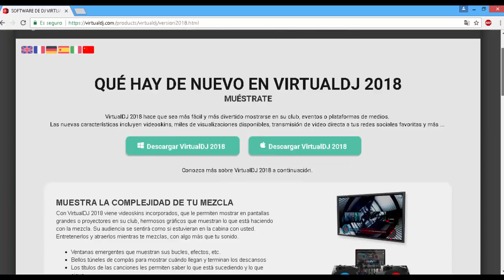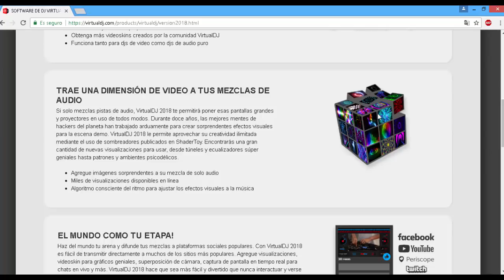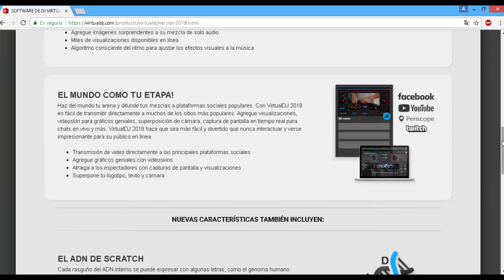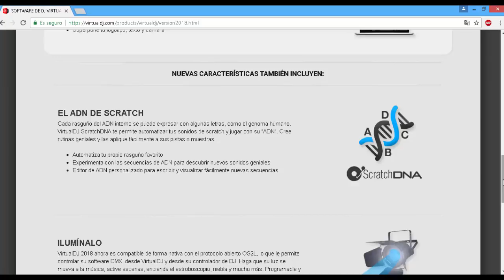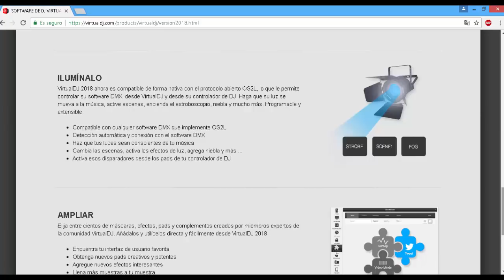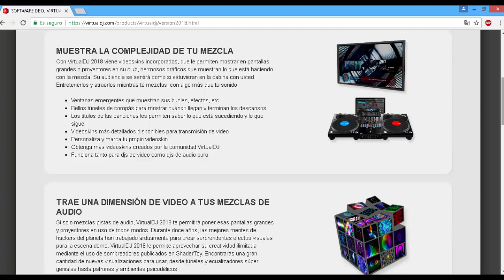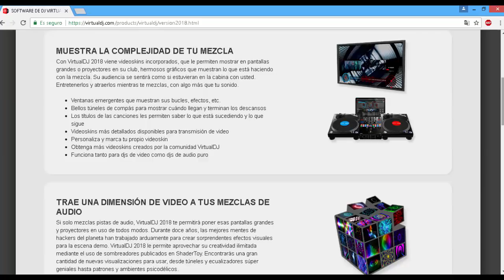🔴 virtual dj 8 3 🎧 version 2018 nuevo 🔴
aqui les presento lo nuevo de virtual dj 8.3 versión 2018 nuevo